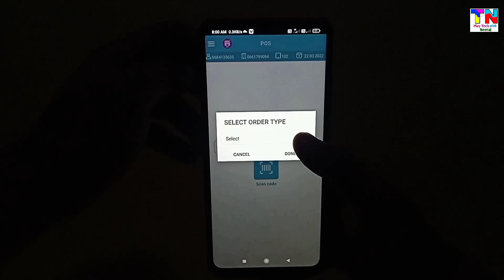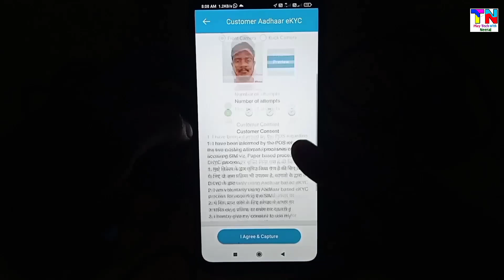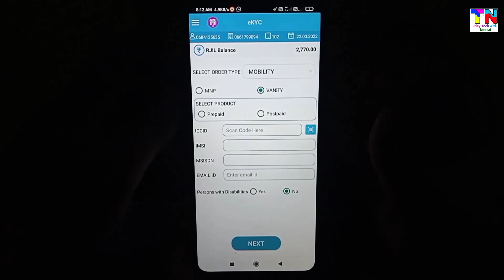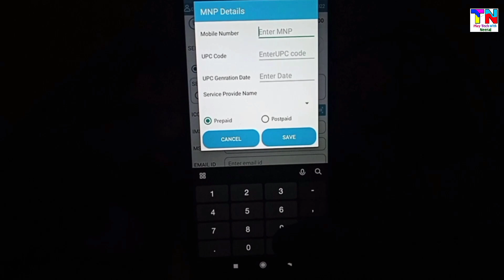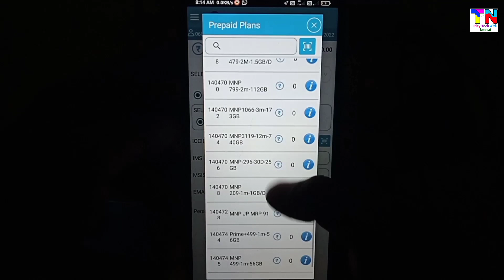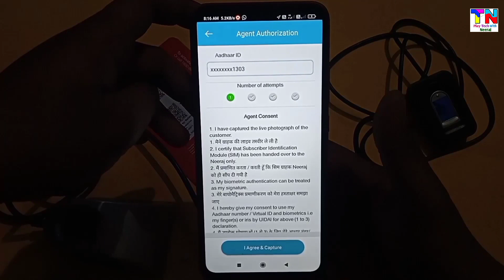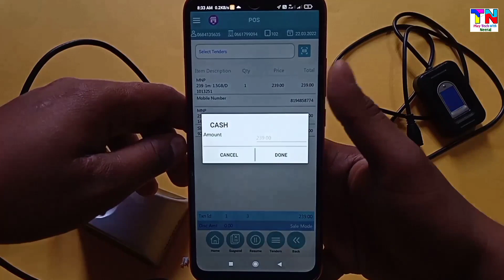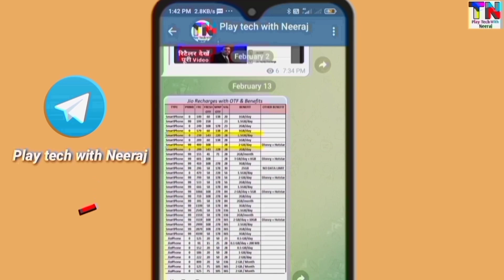रिटैलर करें Sim Port बिना UPC Code के Jio MNP Without PORT Code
Hello Friends in this video I will tell about Jio Sim Port Without UPC code so guys watching full video you can easily understand

Topic Cover
Jio sim port without UPC code
Jio Dummy port code tricks
Jio pos plus se cashback redeem